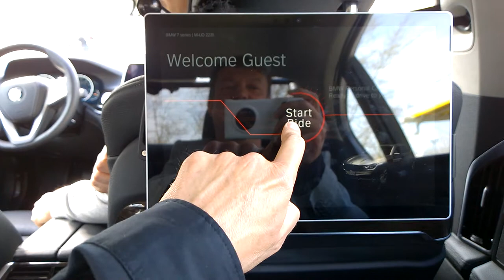Автомобиль, который управляется с планшета. BMW Autonomous Driving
BMW Autonomous Driving 5 уровня, - это когда вы сидите сзади, и управляете машиной с планшета. А подозвать автомобиль, чтобы он приехал к вам с парковки,  можно со смартфона.
Эксклюзивные европейские тест-драйвы, мировые автосалоны и премьеры, все автомобильные новинки со всего мира и описания авто от первого лица.
Виктор Стельмах каждую неделю ездит на новой машине. Причем, на чужой и нередко - на модели, которой еще нет в Украине. Виктор – главный редактор автомобильного портала AUTO-Consulting, автор и ведущий программы "СтельмахDasAuto" на Радио ВЕСТИ. Виктор Стельмах - член жюри конкурса "Автомобиль Года" и вице-президент Клуба автомобильных журналистов Украины.
Он знает об автомобилях почти все. И рассказывает в своем видеоблоге СтельмахProAuto о том, чего вы не прочтете в официальных релизах автомобильных производителей.
Exclusive European test drives, the world's motor shows and premieres, all automotive news from around the world and describe the car in the first person.
Viktor Stelmakh weekly rides on the new machine. Moreover, the opponent and often - on the model, which is not yet in Ukraine. Victor - editor in chief of the automotive portal AUTO-Consulting, author and presenter of the program "StelmahDasAuto" on Radio news. Victor Stelmach - a member of the jury of the competition "Car of the Year" and vice-president of the Club of Automotive Journalists of Ukraine.
He knows about cars almost everything. And he said in his video blog StelmahProAuto about what you have read in the official release of automobile manufacturers.